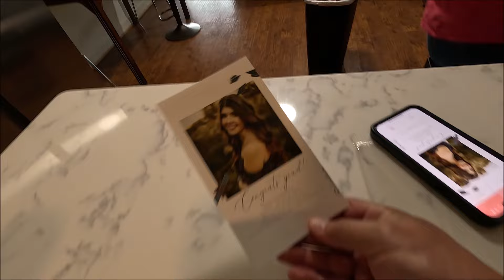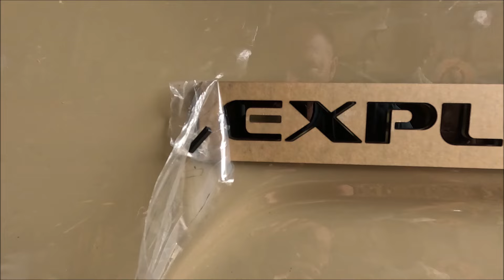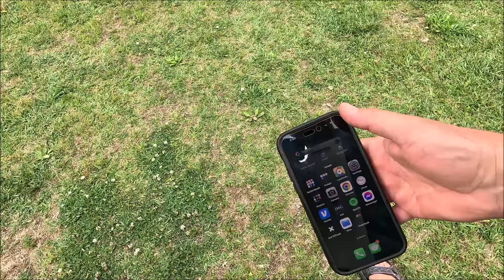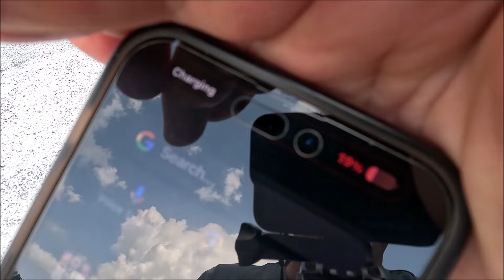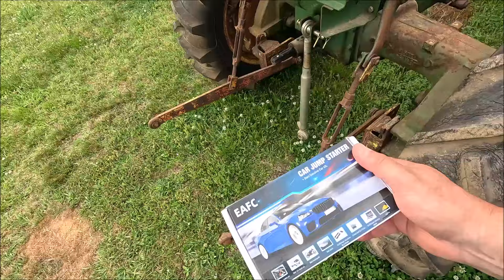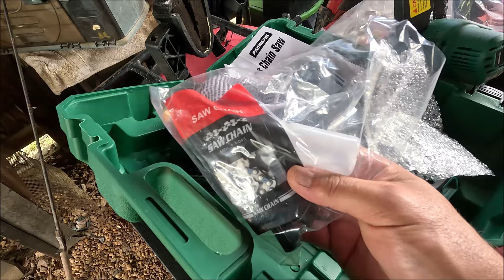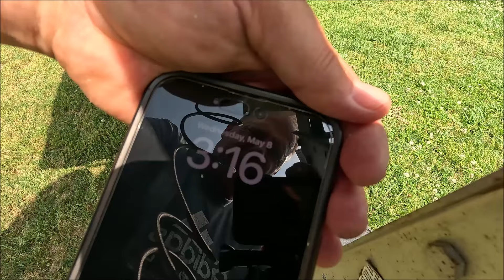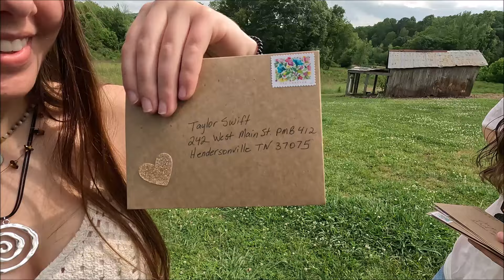Best Tiny Printer Available & TEMU Order Chainsaw Solar Panel Jump Starter Solar Lights Is It Worth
That sweet little printer!

Validity: until July. 7

2.

Validity: until July. 31

product links:

Mini Cordless Electric Chainsaw 6" Mini Electric Chain Saw $43.99💰